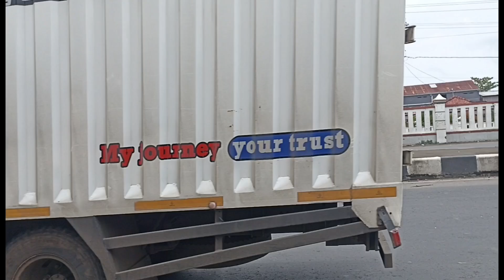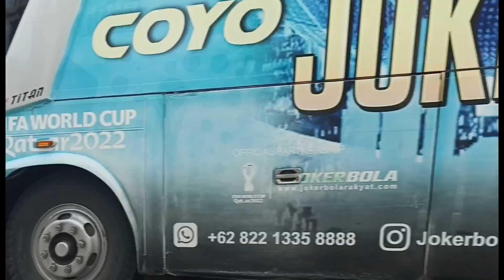Emang di sini selain bus premium yg melitas dapat bonus jg piton besi